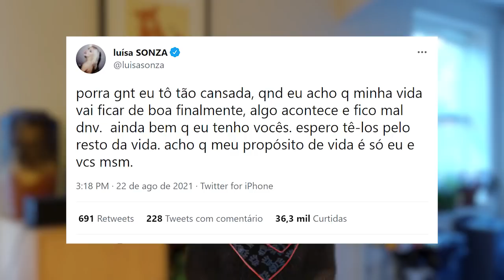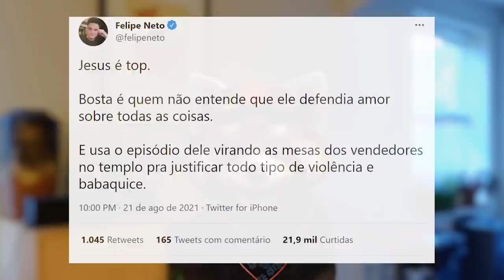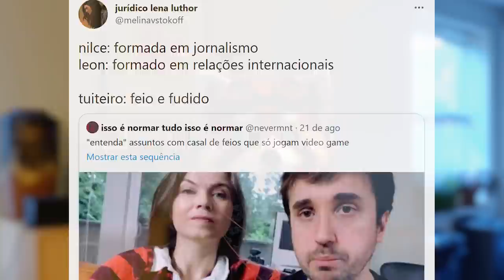Felipe Neto diz que está curado da COVID e sofre hate, Leon e Nilce são criticados